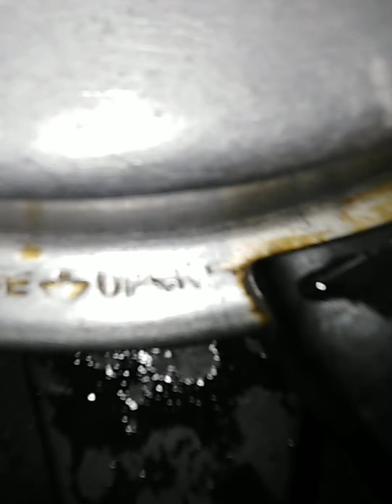Beef Chilli/how to make beef chili